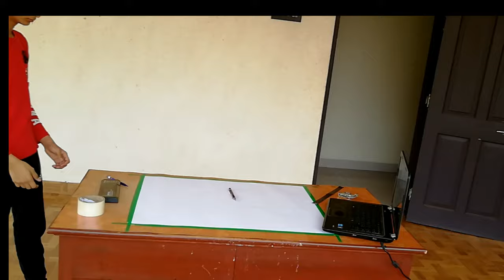Realistic pencil sketch of elephant on A0 size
Hii guys i hope you have like this video
This sketch has took 2 weeks to complete it
The material I have use tombow mono graphite pencil and paper is carter age
For background I have use charcol powder
For blending i have use brush